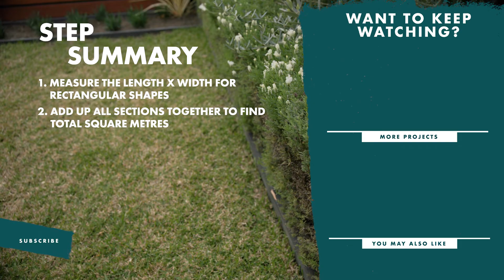How To Calculate Square Metres - Bunnings Warehouse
Whether you're planning a renovation, buying materials, or figuring out the size of a space, knowing how to calculate square metres is an essential skill. It helps you estimate costs, plan layouts, and make sure you buy just the right amount of material—no more, no less.

For more DIY advice and information, visit the Bunnings website today